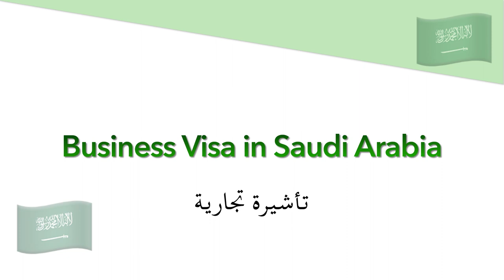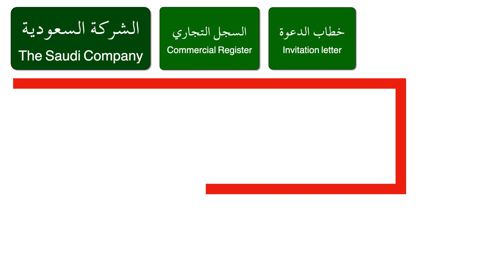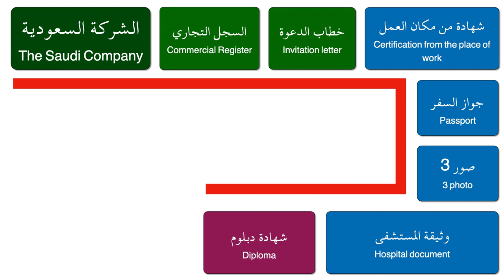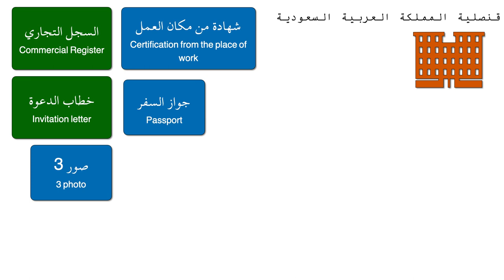Бизнес виза в Саудовскую Аравию. Что надо сделать для получения визы в КСА?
aviatickets, hotels, buses, transfer

Saudi Arabia Vision 2030

виза в саудовскую аравию
королевство саудовская аравия
саудия
поехать в саудовскую аравию